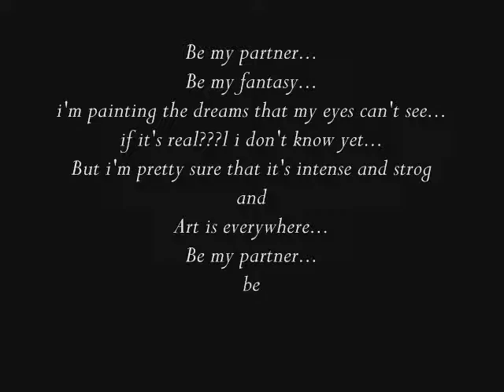Abstract Art / The Musician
oil painting
30 x 40
Abstract Art